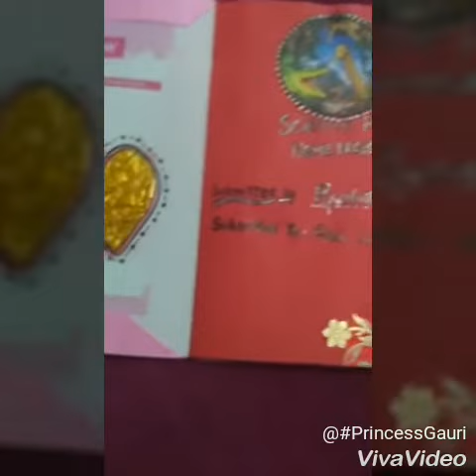Science Project (Topic-Crop Production)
It's a easy to make project